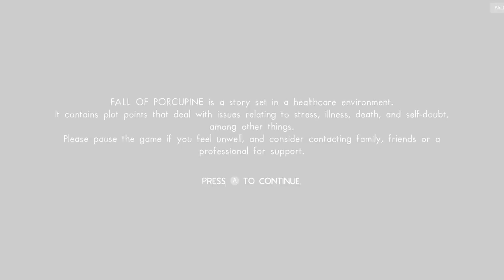Fall of Porcupine | Review in 3 Minutes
Will Cruz reviews Fall of Porcupine, developed by Critical Rabbit.